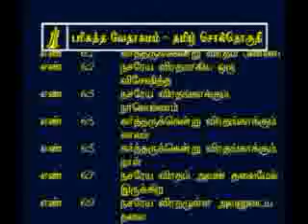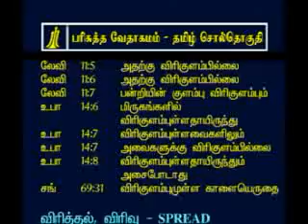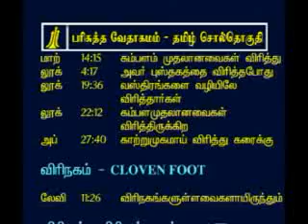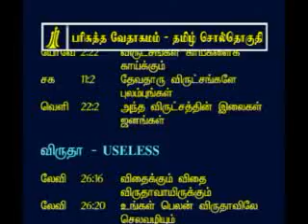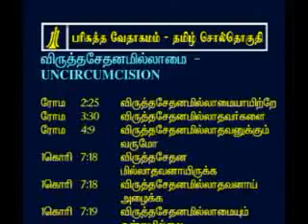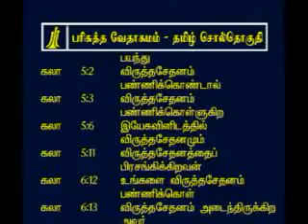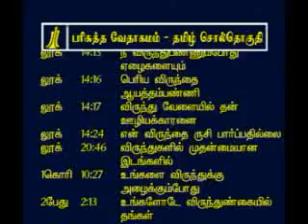Tamil Bible Concordance - v -25